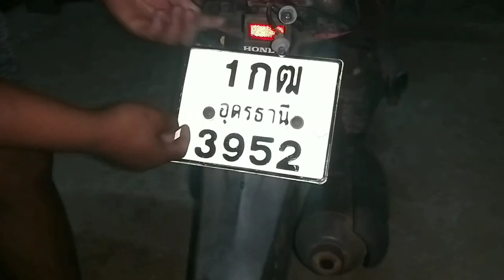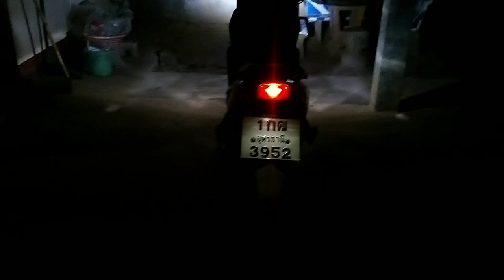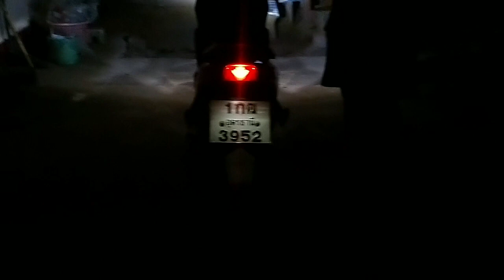เปลี่ยนไฟท้ายรถจักรยานยนต์ ให้เป็นสีขาวLEDใช้งบเพียง 15 บาท Motorcycle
เปลี่ยนไฟท้ายรถมอเตอร์ไซค์ ให้เป็นสีขาวledด้วยงบเพียง 15 บาท จะทำให้รถจักรยานยนต์ ดูสวยงามและทันสมัยขึ้น#รถจักรยานยนต์รถมอเตอร์ไซค์